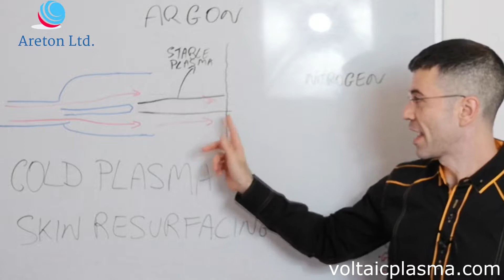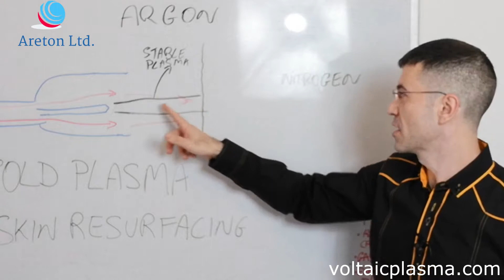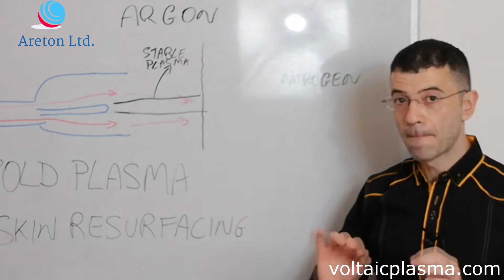Plasma Caldo e Freddo e le applicazioni